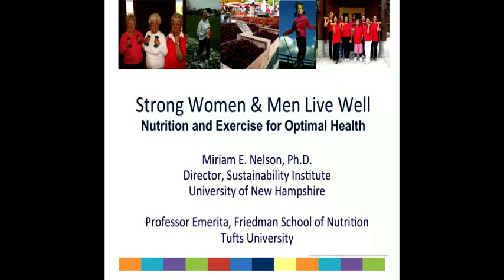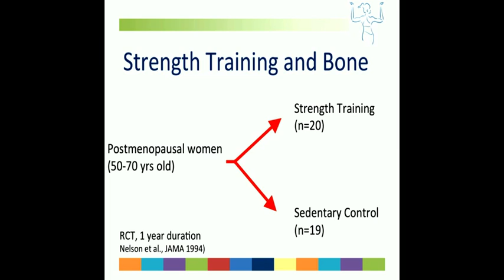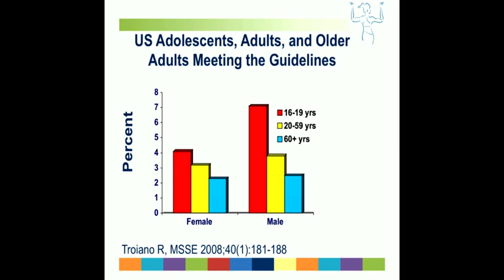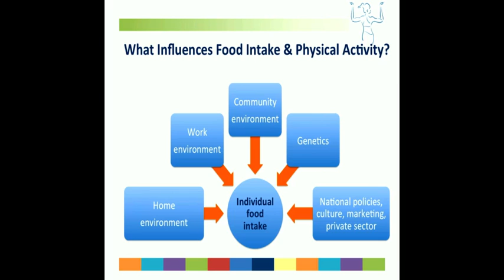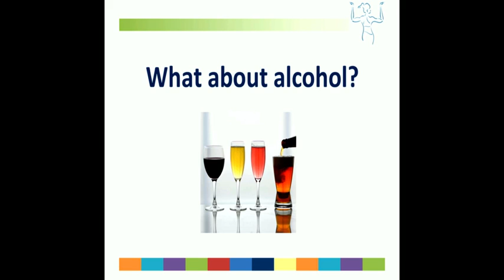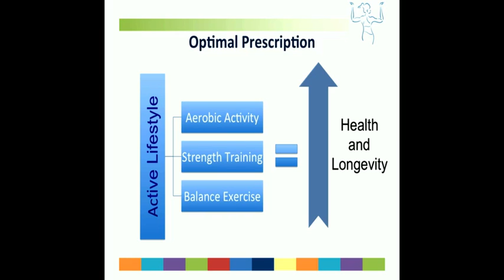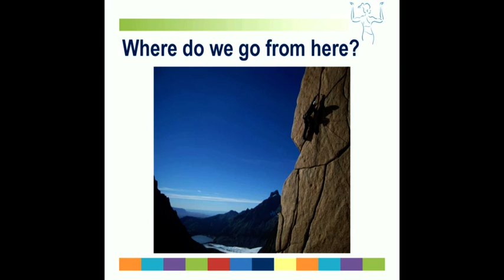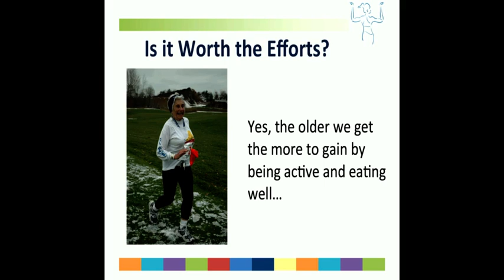Miriam Nelson Lecture "Strong Women & Men Live Well - Nutrition and Exercise for Optimal Health"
Helen LeBaron Hilton Endowed Chair Lecture Series

Nelson served as associate dean of Tufts University’s Tisch College of Civic Life and professor of nutrition at its Friedman School of Nutrition Science and Policy. At the Friedman School, she was the founding director of the John Hancock Research Center on Physical Activity and Obesity